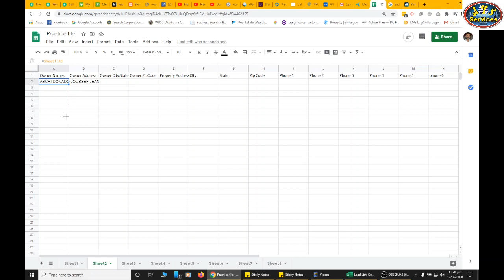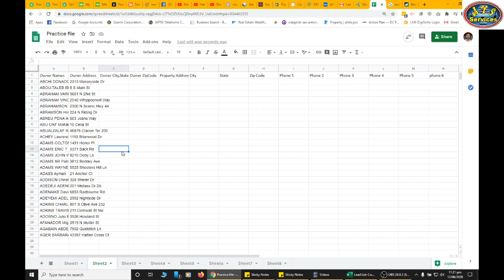How to copy data from one tab to another with formula || Excel tricks || Gsheet tricks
This video is about how to copy paste data from one tab to another tab with formula.
I am trying my best to provide quality content for my subscribers and also for the people who really want to learn new things.